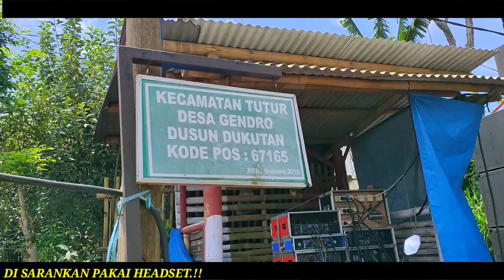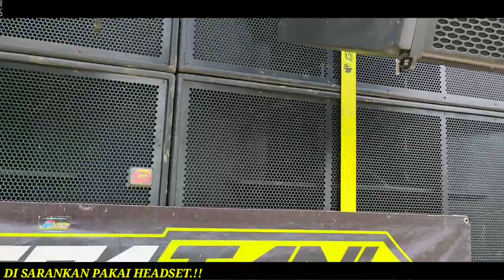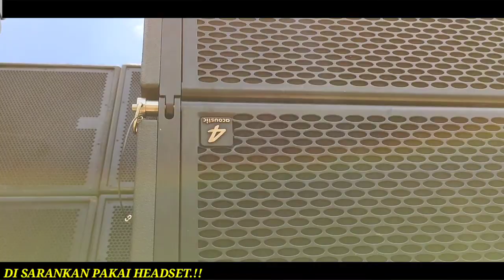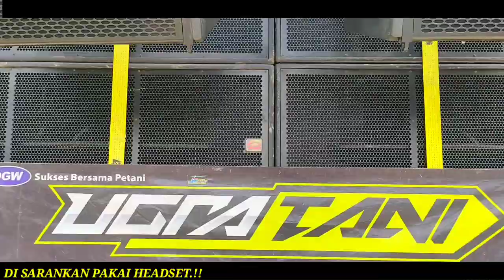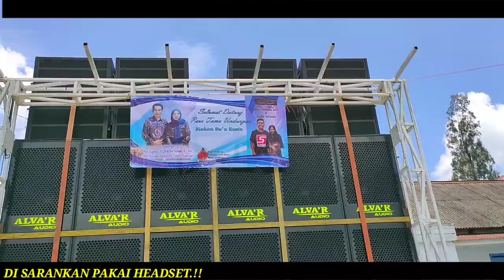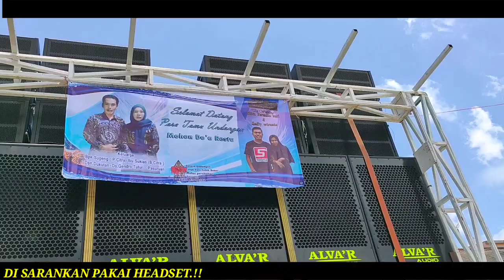Bikin Heboh Warga Pasuruan, SATU DUSUN 3 HAJATAN HOREG Sekaligus,ALVA R, UGRA TANI, WS PANCURAN,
info cek sound Hajatan horeg hari ini di wilayah pasuruan ada tiga sound Horeg Malang yang bertepatan satu dusun hanya berjarak 100 meter ada ALVA R, UGRA TANI DAN WS PANCURAN.